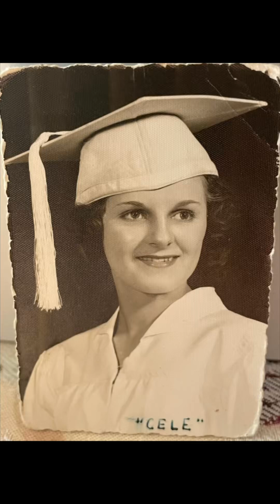Goodbye Mom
In memory of my beautiful Mother. 9/3/33-10/12/24